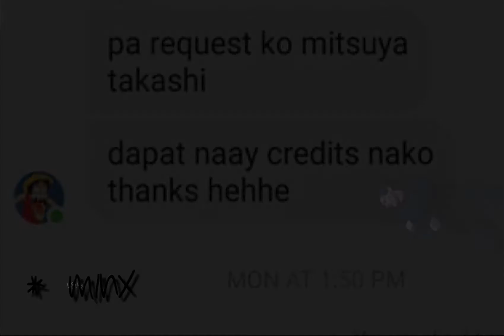Mitsuya Takashi - 92 Explorer